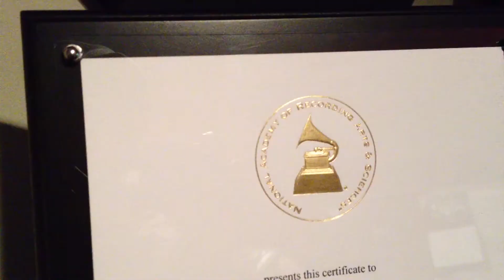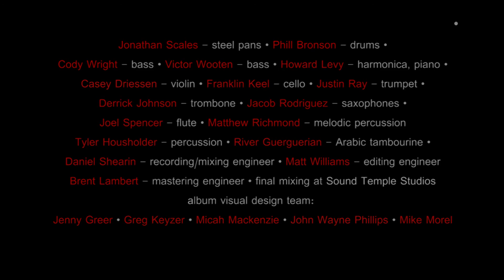Jonathan Scales Fourchestra - NEW ALBUM [Official Trailer]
Jonathan Scales Fourchestra (self-titled)
Ropeadope Records

Special guests included Victor Wooten & Howard Levy